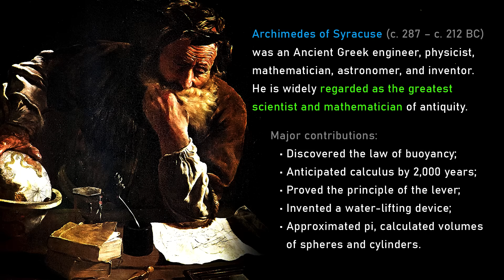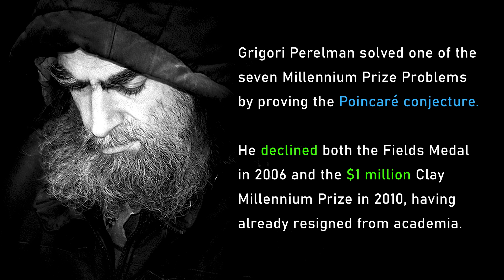Greatest mathematician of all time | Joel David Hamkins and Lex Fridman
*GUEST BIO:*
Joel David Hamkins is a mathematician and philosopher specializing in set theory, the foundations of mathematics, and the nature of infinity, and he's the #1 highest-rated user on MathOverflow. He is also the author of several books, including Proof and the Art of Mathematics and Lectures on the Philosophy of Mathematics. And he has a great blog called Infinitely More.

Joel's Books:
Lectures on the Philosophy of Mathematics
Proof and the Art of Mathematics

*Perplexity:* AI-powered answer engine.
*CodeRabbit:* AI-powered code reviews.
*Chevron:* Reliable energy for data centers.